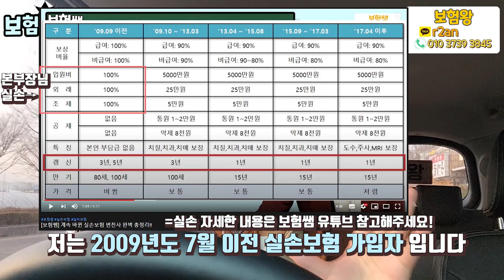실손보험료 폭탄 인상!! (1~3세대) 착한실손으로 전환? 현행유지?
구 실손보험료가 댚폭 인상되었으며 앞으로도 계속 가파르게
인상이 될예정이라고 합니다.

그전에 미리 준비하여 .. 보험료인상을 줄이시기 바라며
제 영상을 토대로 전화? 유지하세요!!

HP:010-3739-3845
카톡친구추가:r2an
카톡플러스친구:보험왕